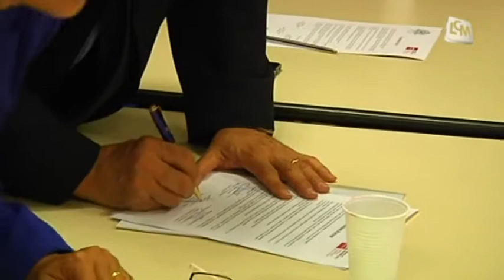Marseille: le coup de gueule de 3 maires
Trois maires de secteurs de la cité phocéenne ont manifesté leur ras-le-bol après leur non-invitation pour le pacte national républicain.

Sites webs/blogs, copiez cette vidéo avec le bouton "Intégrer" !